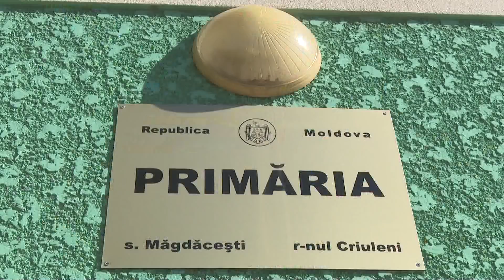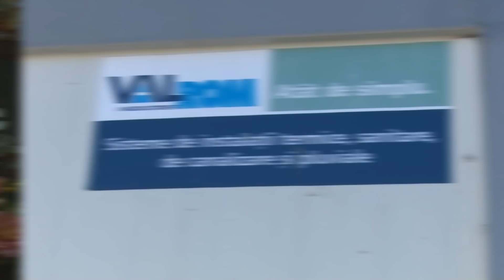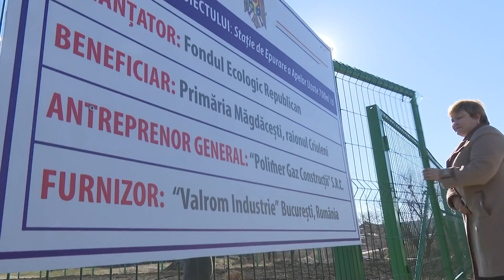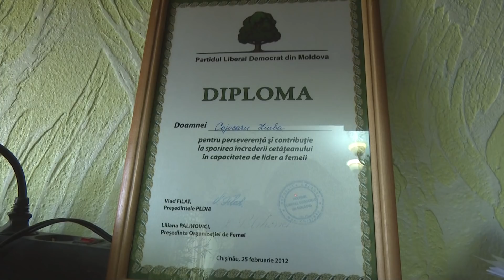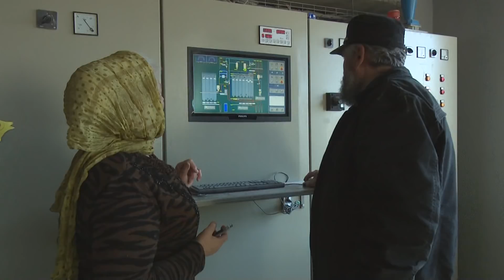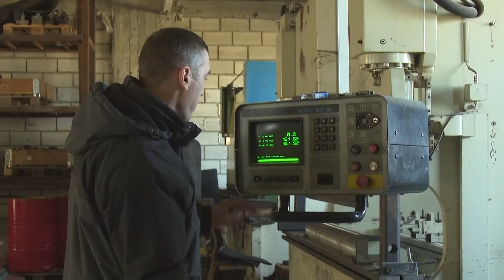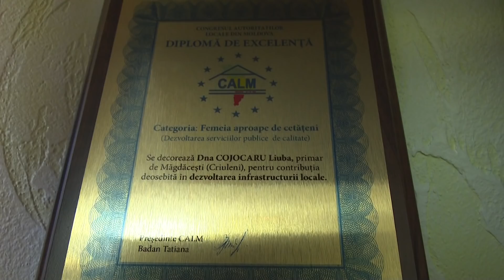Noi mergem înainte.Portret de Gospodar. Liuba Cojocaru